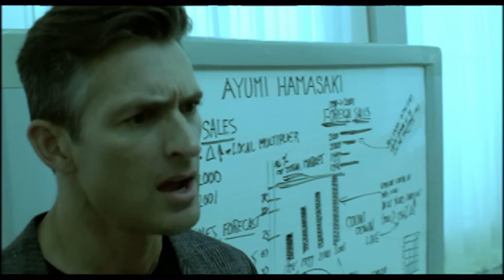浜崎あゆみ / Dearest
浜崎あゆみ史上初47都道府県ツアー「ayumi hamasaki 25th Anniversary Live Tour」開催中！

2023/03/13発売 LIVE DVD & Blu-ray「ayumi hamasaki UNRELEASED LIVE BOX A」

「Dearest」
2001年9月27日にリリースされた24th SINGLE

浜崎あゆみが、広告なしで全曲聴き放題【AWA/無料】

ayumi hamasaki / Dearest

LIVE DVD & Blu-ray "ayumi hamasaki ASIA TOUR ～24th Anniversary special @PIA ARENA MM～"

"Dearest", the 24th single released on September 27, 2001